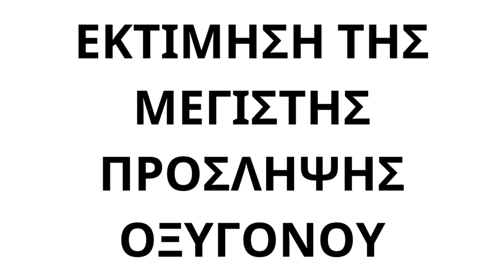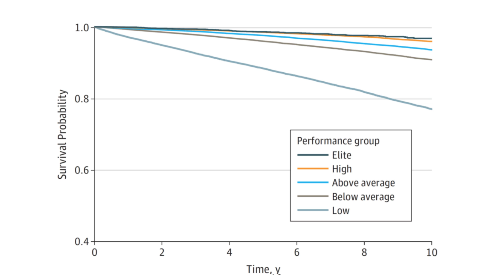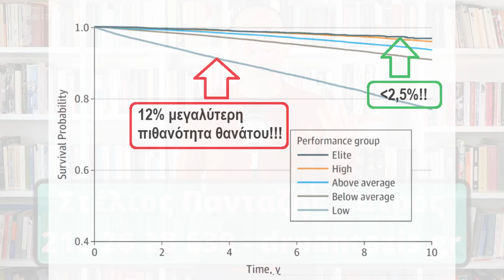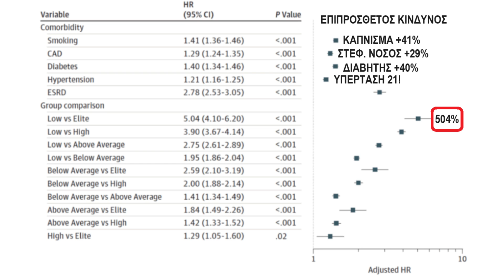Η εξέταση που δείχνει ΠΟΣΟ θα ζήσετε!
Ο γιατρός σας, ή για να το πω καλύτερα, οι γιατροί σας, συνέχεια σας λένε τι πρέπει να κάνετε για να ζήσετε περισσότερο. Σας λένε να μην καπνίζετε, να φροντίζετε τη διατροφή σας, να φροντίσετε το βάρος σας, να κάνετε γυμναστική και τα λοιπά. Αυτές οι οδηγίες προέρχονται από μελέτες οι οποίες λίγο-πολύ σχεδιάζονται ως εξής: Παρακολουθούμε για μερικές δεκαετίες άτομα, λόγου χάρη που καπνίζουν, και άτομα που δεν καπνίζουν, και βλέπουμε ότι τα άτομα που καπνίζουν έχουν 41% μεγαλύτερη πιθανότητα να πεθάνουν από τα άτομα που δεν καπνίζουν. Συνεπώς, ο γιατρός σας σάς συστήνει να μην καπνίζετε. Ή σε μία άλλη μελέτη, φαίνεται ότι τα άτομα που πάσχουν από υπέρταση έχουν 20% μεγαλύτερη πιθανότητα να πεθάνουν από τα άτομα που δεν έχουν υπέρταση, άρα προτείνει μείωση του αλατιού, σωστή διατροφή και απώλεια βάρους για να μειωθεί η πίεση. Ενίοτε μπορεί να προτείνει ακόμα και χάπια για να το καταφέρετε αυτό. Θεωρεί ότι είναι σημαντική η μείωση της αυξημένης αρτηριακής πίεσης για να μειωθεί ο κίνδυνος θανάτου. Το ίδιο ισχύει και για τη χοληστερίνη, την αντιμετώπιση του σακχαρώδη διαβήτη και άλλων παθήσεων που σχετίζονται με πρόωρο θάνατο.

Υπάρχει όμως μία εξέταση που συνδέεται πολύ ισχυρότερα με το πόσα χρόνια θα ζήσετε και παραδόξως δεν την ζητούν ποτέ οι γιατροί. Η εξέταση ονομάζεται εκτίμηση της μέγιστης πρόσληψης οξυγόνου, και αντιπροσωπεύει με τον καλύτερο δυνατό τρόπο τη μέγιστη ικανότητα χρήσης του αναπνευστικού, του καρδιαγγειακού και του μυϊκού συστήματος. Στην πραγματικότητα είναι ένα νούμερο που δείχνει πόσο αποτελεσματικό είναι το αναπνευστικό μας σύστημα, πόσο αποτελεσματικό είναι το καρδιαγγειακό μας σύστημα και πόσο αποτελεσματικό είναι το μυϊκό μας σύστημα. Όλα αυτά με ένα μόνον αριθμό.

Πρόκειται για την ίδια άσκηση που κάνουν συστηματικά οι αθλητές για να αξιολογήσουν τα επίπεδα της φυσικής τους κατάστασης. Η ίδια αυτή μέτρηση μπορεί να προβλέψει με ακρίβεια αν το προσδόκιμο επιβίωσης ενός ατόμου που δεν είναι αθλητής και να δει αν είναι ιδανικό ή όχι. Στο παρακάτω διάγραμμα βλέπουμε την πιθανότητα κάποιος να ζει τα επόμενα 10 χρόνια ανάλογα με το επίπεδο της φυσικής του κατάστασης, δηλαδή με το δικό του VO2max. Για παράδειγμα, τα άτομα που έχουν χαμηλή φυσική κατάσταση, έχουν 12% πιθανότητα να πεθάνουν τα επόμενα 10 χρόνια ανεξάρτητα από την ηλικία τους. Αντιθέτως, τα άτομα που έχουν άριστη φυσική κατάσταση, η πιθανότητα να πεθάνουν τα επόμενα δέκα χρόνια είναι λιγότερο από 2,5%. Αυτό σημαίνει, ότι σε σχέση με κάποιον που έχει άριστη φυσική κατάσταση, δηλαδή την ανώτερη δυνατή φυσική κατάσταση, η πιθανότητα που έχει να πεθάνει την επόμενη δεκαετία κάποιος που έχει χαμηλή φυσική κατάσταση είναι πέντε φορές μεγαλύτερη!

Στον πίνακα που βλέπουμε τώρα, μπορείτε να καταλάβετε πού βρίσκεστε σε σχέση με τη φυσική σας κατάσταση και να προβλέψετε με ακρίβεια τον κίνδυνο θανάτου σας σε σχέση με ένα άτομο που έχει άριστη φυσική κατάσταση. Στην αριστερή στήλη φαίνεται η ηλικιακή ομάδα και το φύλο. Αν γνωρίζετε τη μέγιστη αερόβια ικανότητα όπως αυτή αντικατοπτρίζεται στο VO2max, τότε μπορείτε να καταλάβετε, σύμφωνα με την ηλικία και το φύλο σας, αν η μέτρηση σας είναι ιδανική ή υπολείπεται του ιδανικού. Μάλιστα, αν υπολείπεται του ιδανικού, μπορείτε να δείτε σε σχέση με το ιδανικό πόσες φορές πιο πιθανό είναι να σας συμβεί αυτό που δεν θέλουμε να σας συμβεί.

Για να έχουμε σύγκριση, και να καταλάβετε πόσο σημαντικό είναι αυτό το νούμερο, αξίζει να το συγκρίνετε με κάποιους παραδοσιακούς παράγοντες κινδύνου που σας λένε να παρακολουθείτε οι γιατροί σας. Όπως είπα νωρίτερα, Αν κάποιος καπνίζει η πιθανότητα να πεθάνει αυξάνεται 41%, αν έχει διαβήτη 40%, αν έχεις στεφανιαία νόσο, αν έχει βουλωμένες αρτηρίες στην καρδιά, η πιθανότητα αυξάνεται 29%, ενώ αν έχει υπέρταση 21%. Φανταστείτε ότι αν κάποιος έχει κακή φυσική κατάσταση, σε σχέση με έναν που έχει άριστη φυσική κατάσταση η αυξημένη πιθανότητα να πεθάνει είναι 504%! Άλλο παράδειγμα, κάποιος που έχει χειρότερη από μέτρια φυσική κατάσταση, έχει 259% μεγαλύτερη πιθανότητα να πεθάνει από κάποιον που έχει άριστη φυσική κατάσταση. Άρα, μιλάμε για έναν αριθμό με πολύ ισχυρή προγνωστική ικανότητα. Σίγουρα θα θέλετε να τον γνωρίζετε, έτσι δεν είναι;